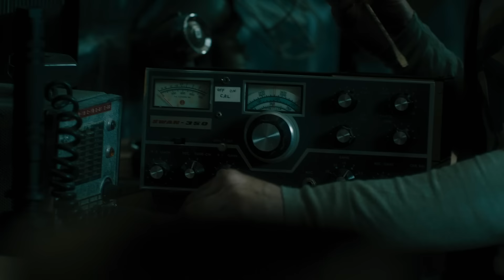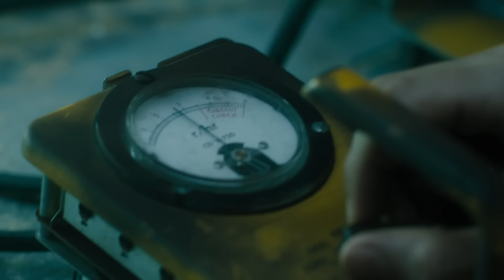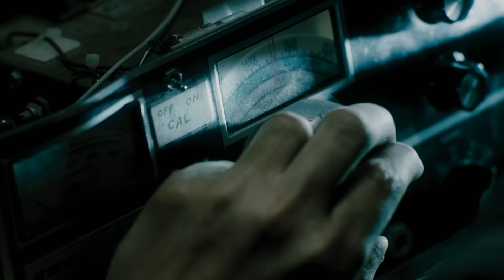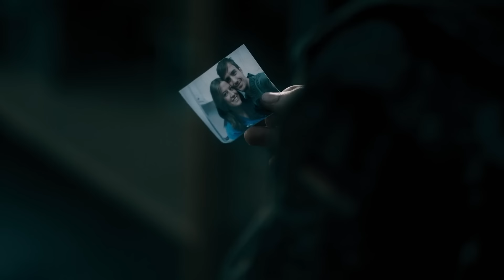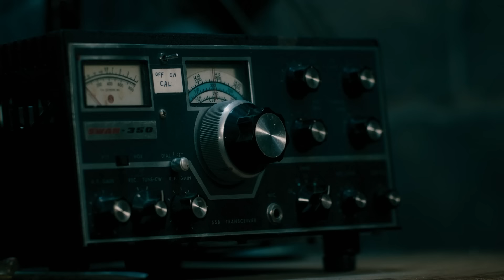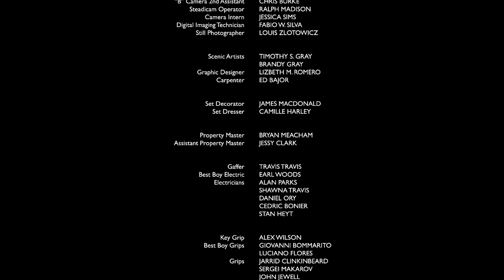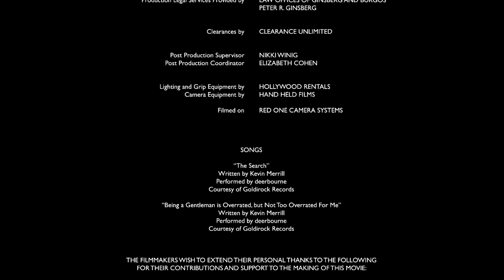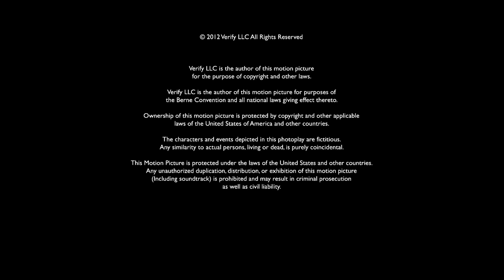AFTERMATH: THE DEAD RISE 🎬 Full Exclusive Sci-Fi Horror Movie Premiere 🎬 English HD 2023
🔴 Title: AFTERMATH: THE DEAD RISE
🔴 Summary: Thanks to a devastating nuclear war, a group of people find themselves crammed together in a house in rural Texas, struggling to cope with radiation poisoning, grief and the locals.

YOP 2014
Cast: C.J. Thomason, Monica Keena, Edward Furlong
Director: Péter Engert
Writer: Christian McDonald